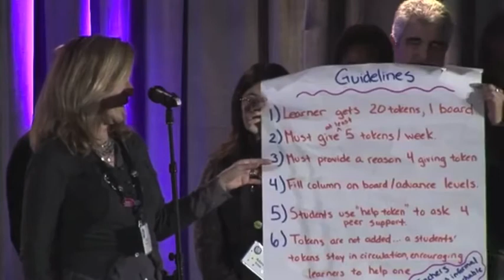iGPS Intro Video